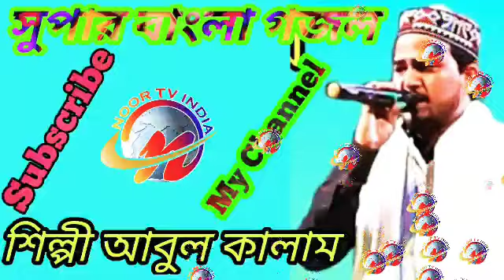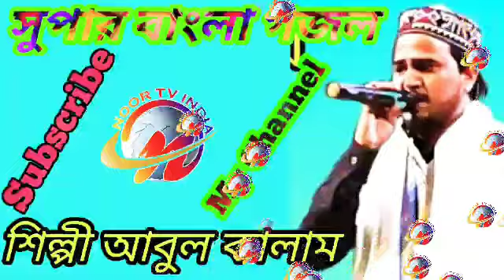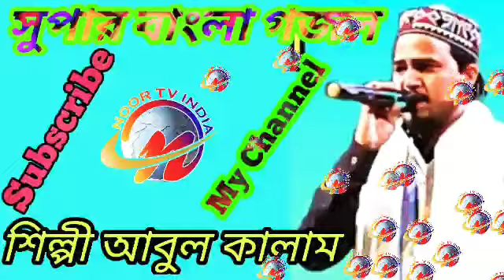Shilpi Abul Kalam Super Hit Gazal আরশ পাকের পাক রতন